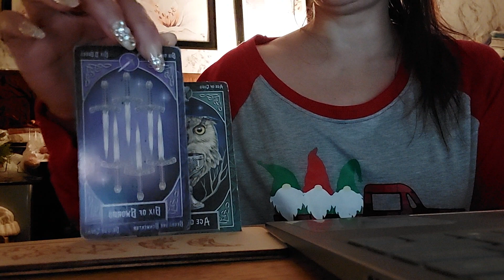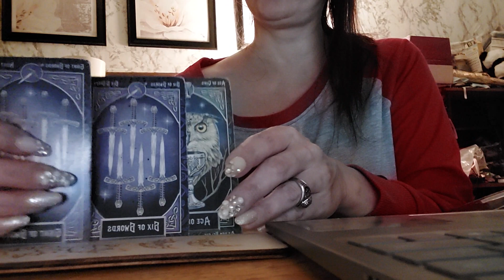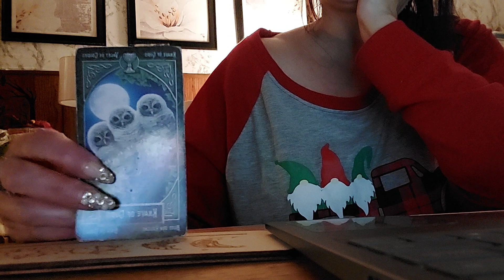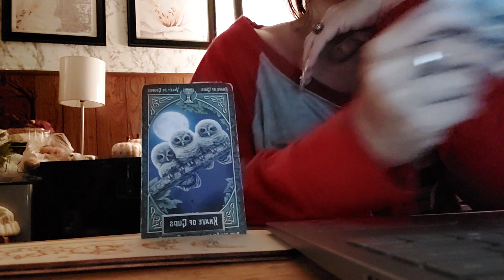Daily Reading for Nov 26th-28th 2023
I have been doing this for 3 years :)